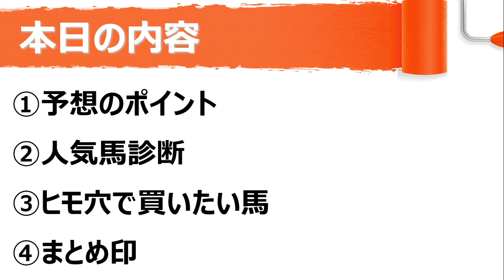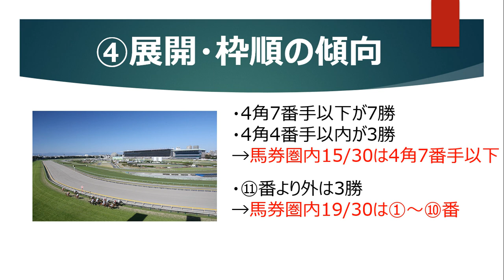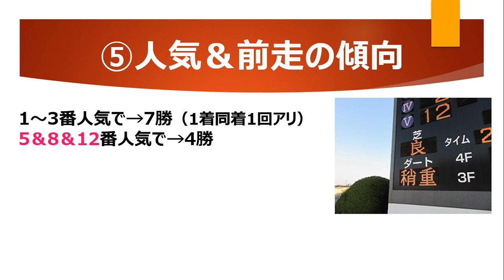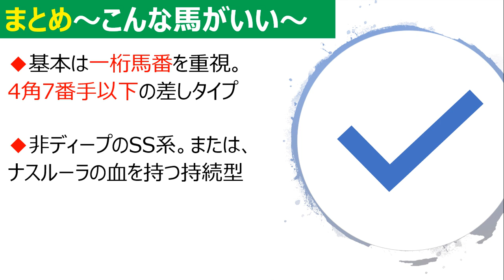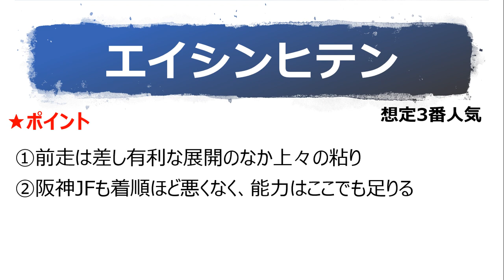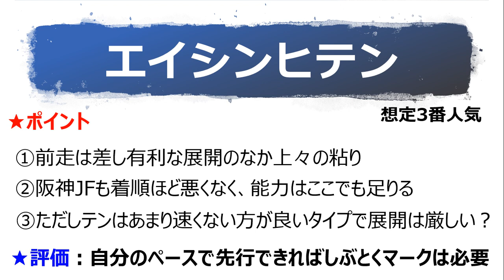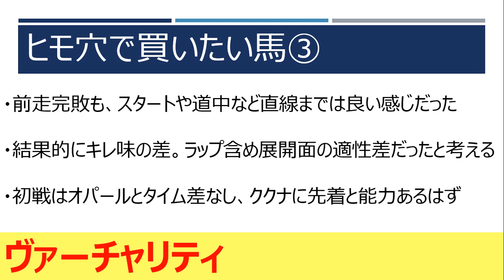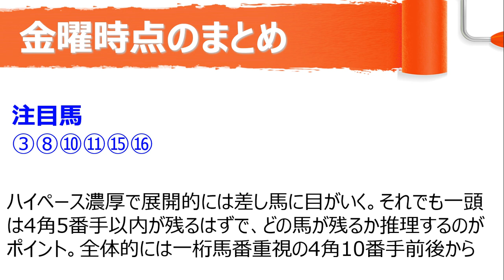フィリーズレビュー 2021【最終予想】想定1～3番人気診断と激走注意のヒモ穴3頭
2021フィリーズレビューの競馬予想。上位人気馬とヒモ穴候補の馬、予想上のポイントについて解説しています。
ノーザンファーム天栄とシルクレーシング、早田牧場の倒産・買収の歴史を紐解く
競馬血統初心者入門～主流馬場と反主流馬場～日本型・米国型・欧州型の違いとは？

1985年千葉県市原市生まれ。

★お知らせ★
僕は将来、競馬グッズを取り扱うショップを開くことが目標です。
馬のぬいぐるみや乗馬マシーン・蹄鉄をあしらったネックレスなど作りたいものがたくさんあります。ぬいぐるみ作りが得意な人いたら教えてください(笑)

それと同時に、チャンネルに出て下さる馬主さまを探しています。
自分自身、将来馬主になりたいという夢があり、勉強のために「馬主インタビュー」をさせて頂きたいと思っています。知り合いに馬主さまがいる方も含め、ご連絡お待ちしてます。